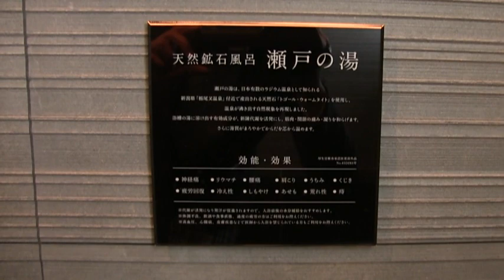【エコノフォト】瀬戸内ゴルフリゾート（竹原市）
緑の芝と多島美を望む宿　瀬戸内ゴルフリゾート（竹原市）【エコノフォト】